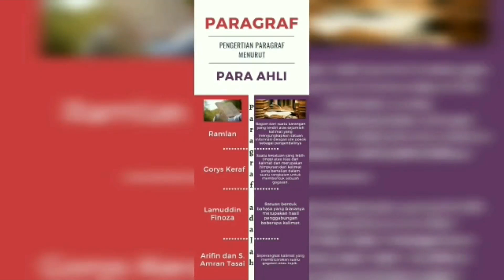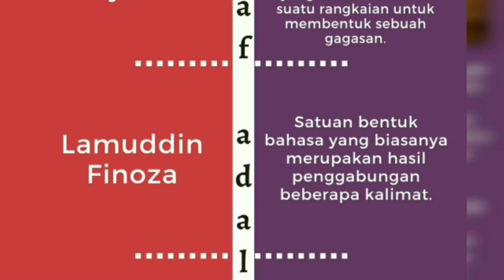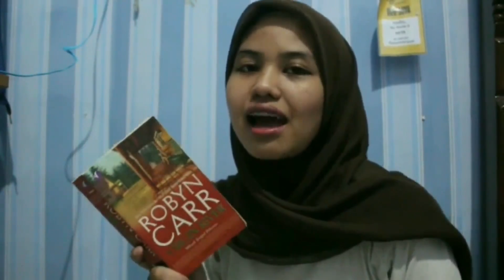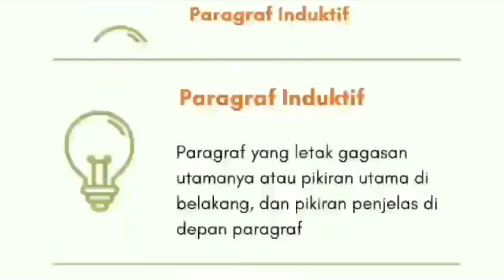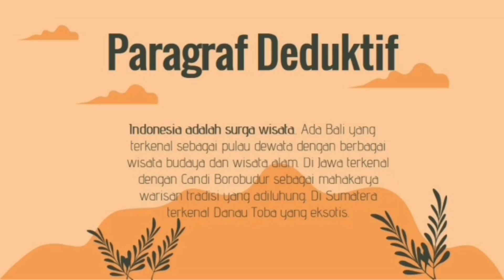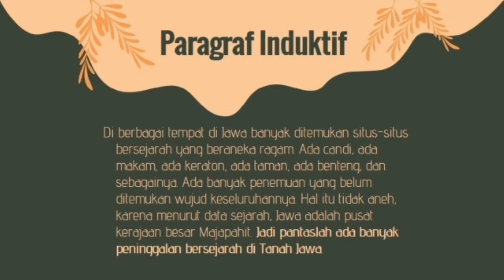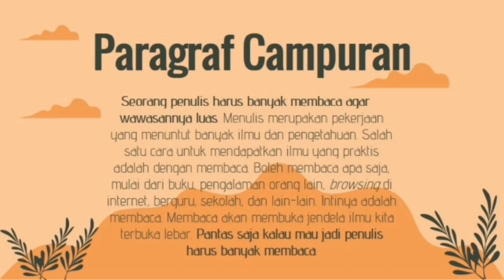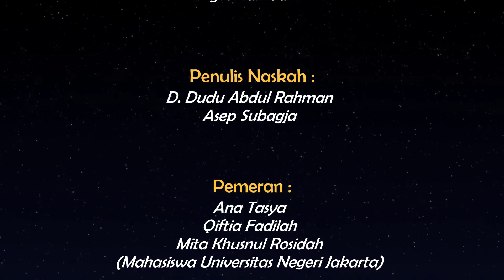Tips Menulis: Menaklukkan Paragraf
William Zinsser (2015, hlm. 76) mengatakan bahwa kalimat terpenting dalam tulisan adalah kalimat pertama. Jika tidak mendorong pembaca meneruskan ke kalimat kedua, tulisan Anda dapat disebut “tamat”. Dan jika kalimat kedua tidak mendorong pembaca meanjutkan ke kalimat ketiga, dia juga “tewas”. Di antara kemajuan kalimat-kalimat tersebut, yang masing-masing melecut pembaca untuk membaca lebih lanjut hingga tersentak, seorang penulis harus membangun sebaik mungkin unit penentu nasib tersebut, yaitu “pembuka” (lead).